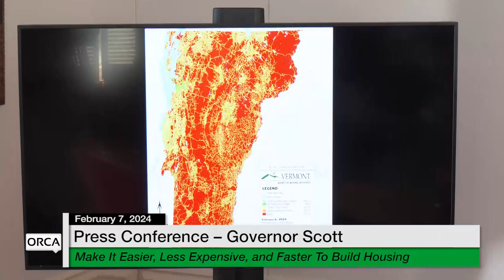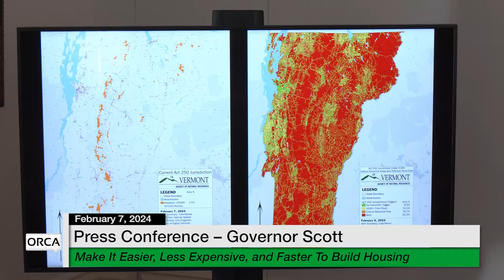Press Conference - Governor Scott and Administration Officials Weekly Update 2/7/2024